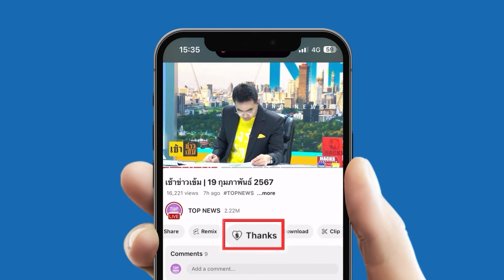"ปานปรีย์ - อนุทิน" ควง ผบ.ทสส. เลขาฯ สมช. ลงพื้นที่ติดตามสถานการณ์แม่สอดใกล้ชิด | TOPNEWSTV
"ปานปรีย์ - อนุทิน" ควง ผบ.ทสส. เลขาฯ สมช. ลงพื้นที่ติดตามสถานการณ์แม่สอดใกล้ชิด